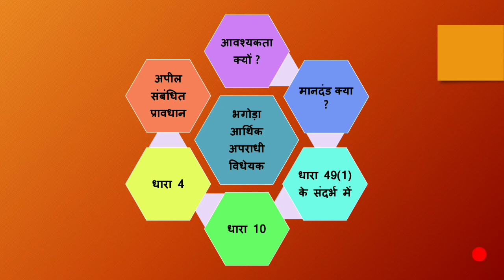Fugitive economic offenders bill 2018/भगौड़ा आर्थिक अपराधी विधेयक 2018